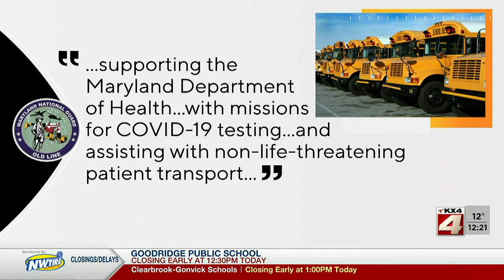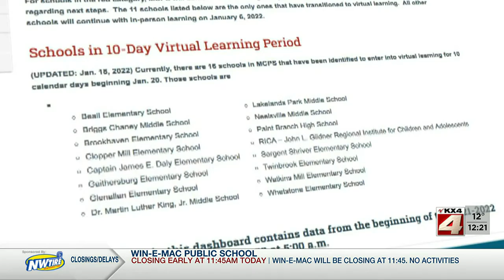Noon News January 21 Part 2